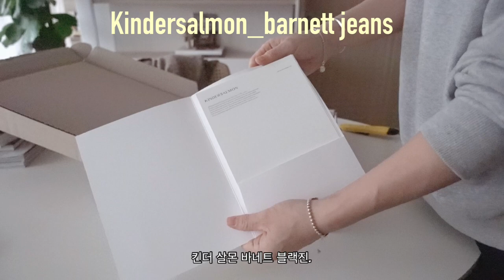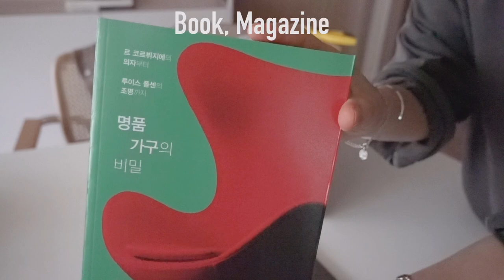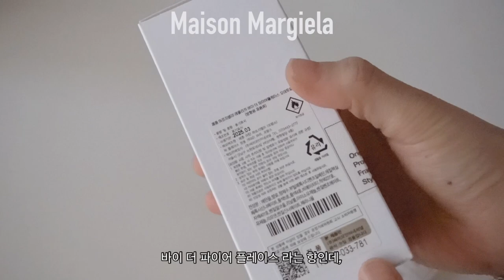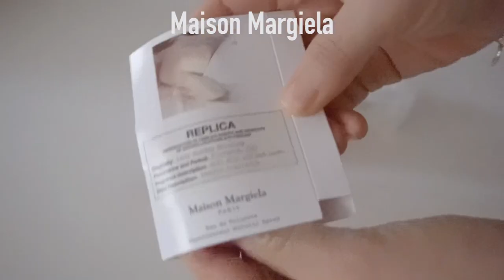SUB)언박싱 하울_ 1월 쇼핑 목록_ 마르지엘라 로퍼, 스타우드 버킷백, 마르지엘라 향수, 샤넬 향수, SPORTY & RICH, 샤넬 바디크림, 킨더살몬 블랙진, 커트러리...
안녕하세요. 이번 영상은 1월에 쇼핑했던 택배 언박싱을 모아봤습니다.
왜 집에만 있는데 쇼핑은 더 하게 되는 걸까요 ㅎㅎㅎ
올때마다 찍어놨던걸 한번에 편집하니.. 꽤 많아지더라구요.

Hello. This video is a collection of unboxing packages that I shopped in January.
Why do I shop more when I'm at home? Hahaha
Every time I come, I edit everything I've filmed at once. It's getting quite a lot.

@@구입한 사이트 링크입니다
마르지엘라 로퍼

샤넬 코코 마드모아젤 바디크림
=이건 뽀개져서 와서 사이트 추천 못드림.(독일직구사이트)

지승민 공기
1플레이트